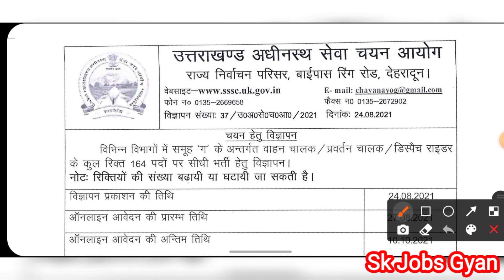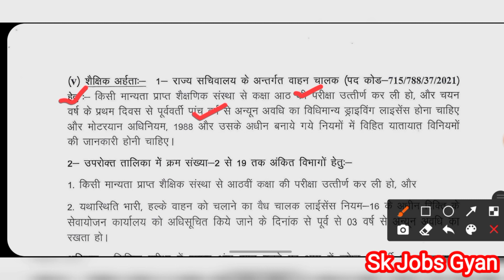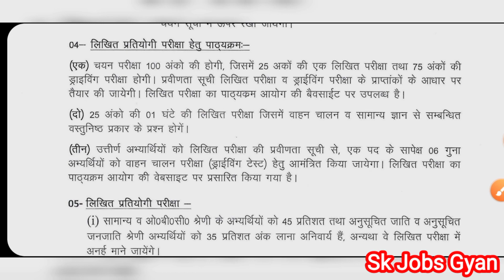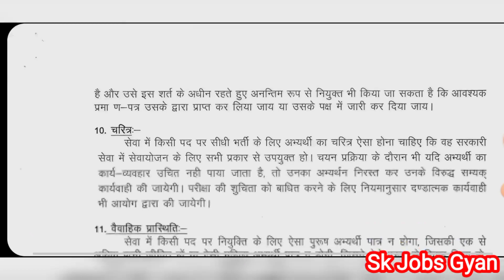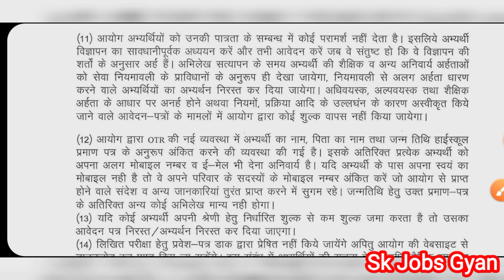Uttrakhand UKSSSC Driver Online Form 2021,Uttrakhand Driver Recruitment 2021,Uttrakhand Driver Posts